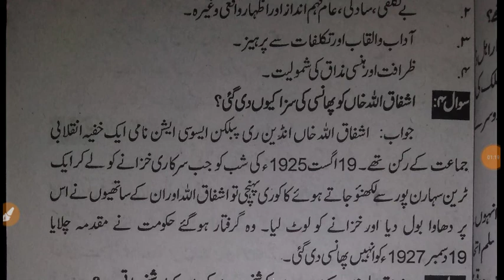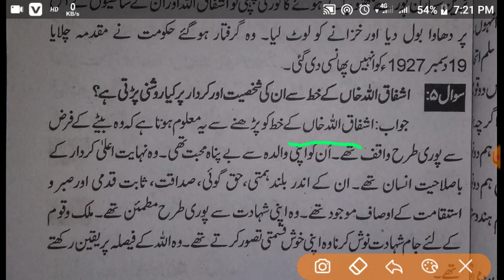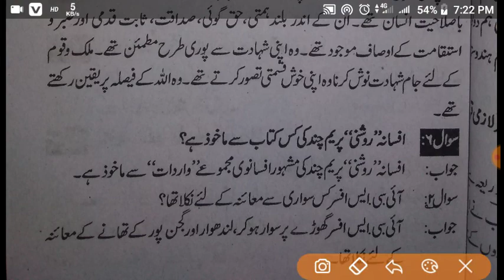Ashfaqullah kha ke uapr 10 jumla likhye#asfaqullah Khan ko fasi kab di gayi aur kiyon#molvi urdu